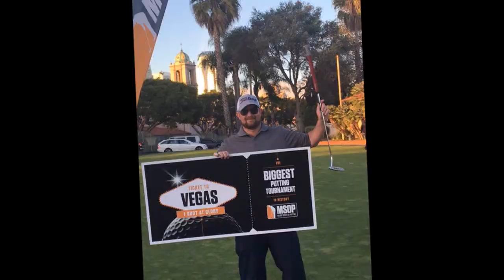"Only One" (The Golf Song) by TD Drake feat George Miller | MSOP 2017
This is a video I made for the MSOP to my song "Only One"